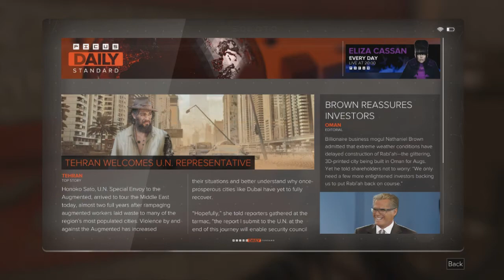Deus Ex: Mankind Divided • Give me Deus Ex • EP1